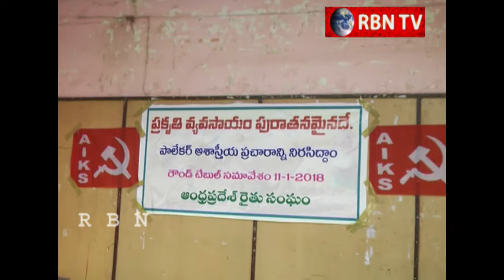Rajadhani Breaking News 11 1 2018